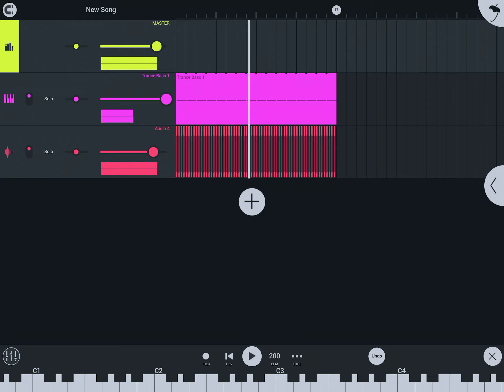Psytrance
Im gonna draw